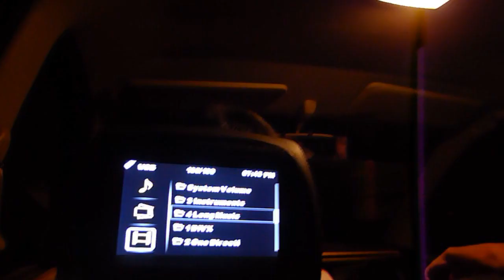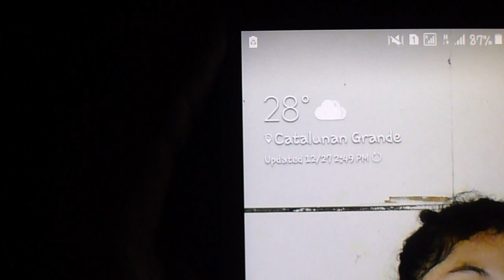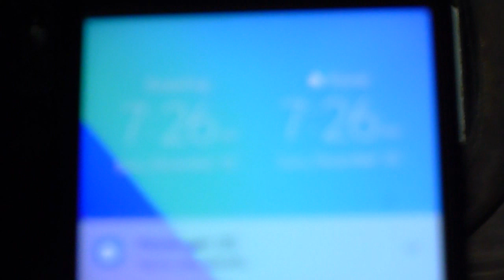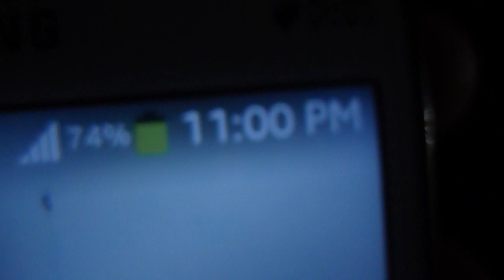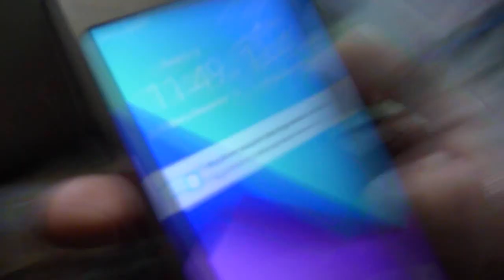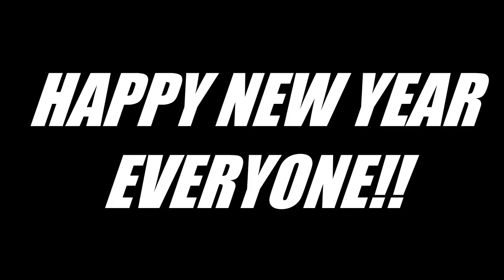NEW YEAR CELEBRATION!!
HAPPY NEW YEAR TO EVERYONE! GOD BLESS US ALL FOR ANOTHER YEAR!

send me stuff? haha
MAILING ADDRESS:
Block 12 lot 5 Grandia St., Samantha homes, Catalunan Grande, Davao City